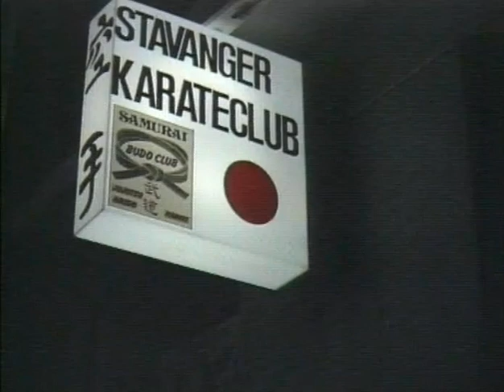SKK lokalen Egon Solem 1982.mp4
NRK Rogaland med reportasje fra SKK og Egon Solem med fokus på barnepartiet